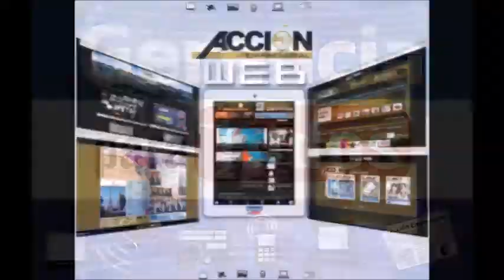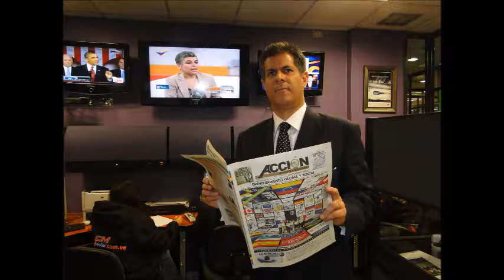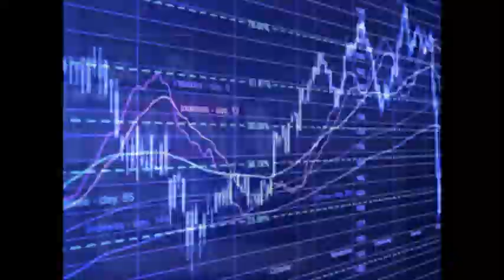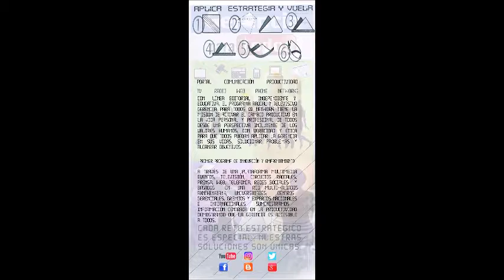GERENCIA 360 GERENCIA PARA TODOS ( Lun 07 Nov ) (2)